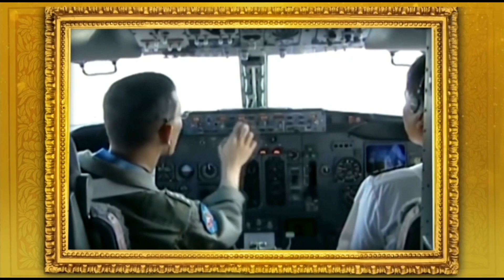ปิดสถานี | 10 เมษายน ปี 2566 | ช่อง ThaiPBS 3 HD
ThaiPBS ยุติการแพร่ภาพออกอากาศ เพื่อรณรงค์ประหยัดพลังงาน และเริ่มแพร่ภาพใหม่อีกครั้งเวลา 05.00น. ราตรีสวัสดิ์

ขออภัยมา ณ ที่นี้ครับ ผมขอโทษครับ